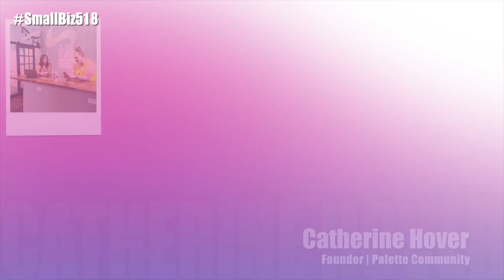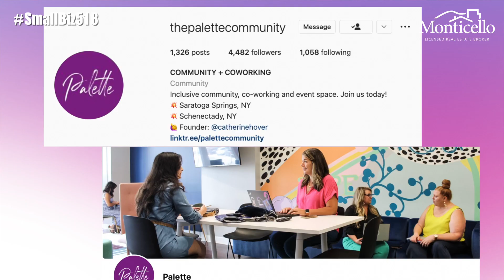Smallbiz518: Palette Community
On this episode of SmallBiz518, we’re back at Palette in Saratoga Springs! ✨

This time Alexander Monticello met with founder, Catherine Hover. Catherine talked about their growing community, membership programs, events, what’s next for them, and many more!

Whether you’re a freelancer, startup founder, or established business, you are welcome in Palette! Come and see their coworking spaces in the Capital Region, meet other people who share your values and ideas, get inspired, and grow.

Learn more about Palette's coworking spaces and thriving community at PaletteCommunity.com.